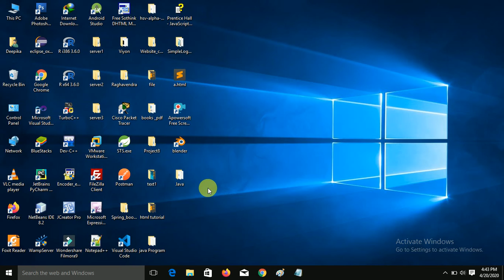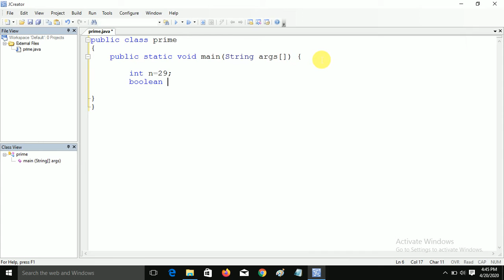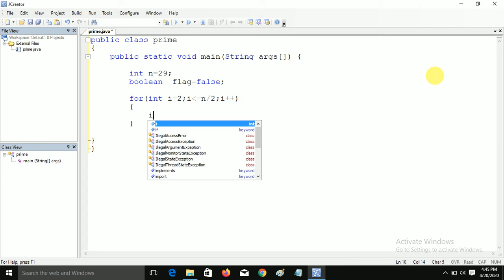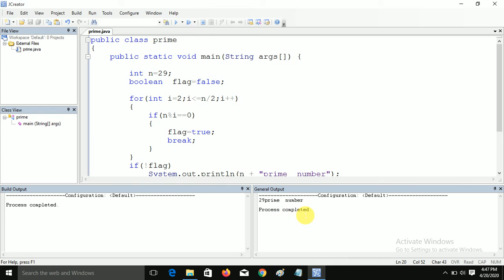Write a program to print prime numbers between 1 to 100 | Java Tutorial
In this program, how to print prime numbers in Java , between 1 to 100 for-loop is running for 1 to n and due to this 1 is also coming in output which is not a prime number. Rest of logic is fine. You just need to run outer for-loop from 2 to n in order to correct the program.
I already tried to fix it but did't find the way Please just how can I inform about this mistake for new visitors.